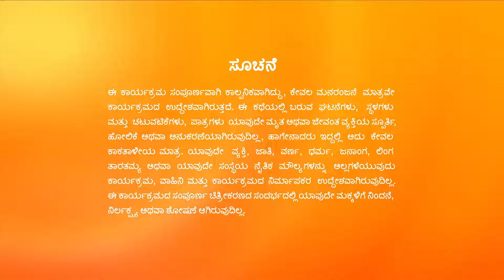Dhruva ನಿಗೆ ಹಾನಿ ಮಾಡಲು Suhasini ಯ ಉಪಾಯ | Gattimela | Full Ep 1027 | Rakksh,Nisha - Zee Kannada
Vaijayanti learns about Suhasini's plan to harm Dhruva and swaps the harmful medicine with vitamin tablets.

Episode No :